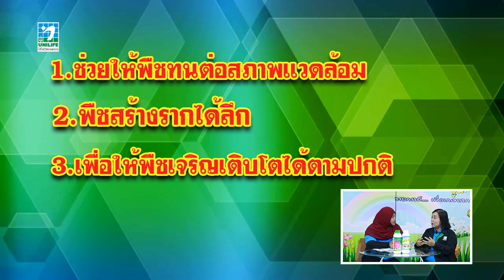มุมหมอพืชยูนิไลฟ์ EP.5 : ภัยแล้ง ข้าวขาดน้ำควรทำอย่างไร สนใจติดต่อ Line ID : @unilife โทร.023995555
Call Center : 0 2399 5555